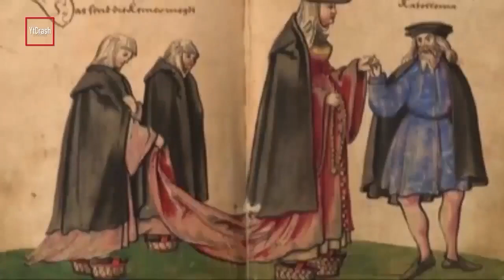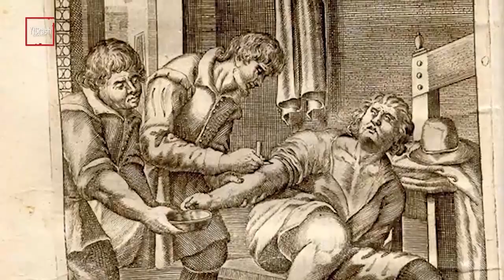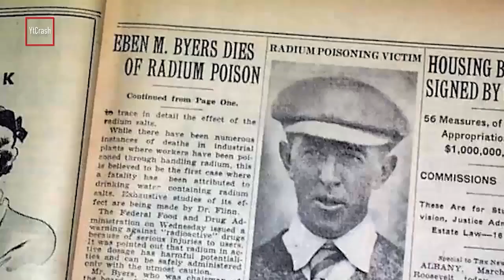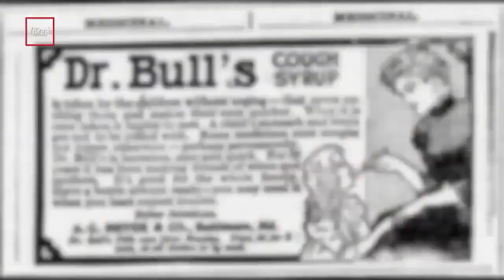Kelakuan Aneh Zaman Dulu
YtCrash - 2410itYTC 10 Kelakuan Aneh Orang Zaman Dulu yang Dianggap Normal Pada Masa itu

Di-post ulang dari 24 Okt 2017

▷▷ YtCrash ingin selalu memberikan pengetahuan bagi para CrashTroopers yang penasaran tentang apa saja yang ada dan terjadi di dunia ini. Setiap video memiliki sudut pandang tersendiri, sejarah sains edukasi hipotesis opini atau yang lain. Video dalam channel ini diharapkan bisa menjadi bahan renungan atau memancing pemikiran untuk mendiskusikan kembali apa yang telah terjadi dan apa yang akan terjadi.